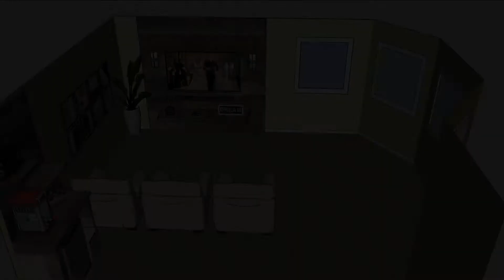TV Mounting 2.0 (Pallet Cove Entertainment Concept)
ThirstyTech is more than just sound and video. We care about design details as well.  Here our customer asked for a design proposal to see possibilities for their basement with the existing 65" TV and soundbar.